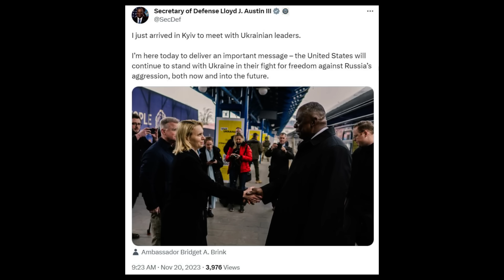Остин в Киеве: США с Украиной надолго!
Глава Пентагона Ллойд Остин в Киеве заявил о твердой поддержке Украины со стороны США.
BTC - bc1q9h2r267ry99pfs38cyceyglu3ayrsalyr9u48z
0xa4e62Aeb9970f28F57fB2CEfE9D26b3690e388De